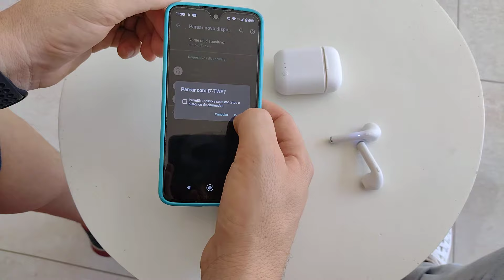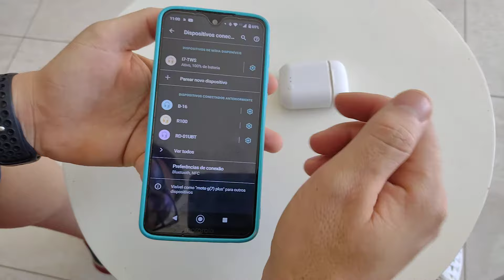Como parear e conectar fone bluetooth I7 mini TWS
Nesse vídeo mostraremos Como parear e conectar fone bluetooth I7 mini TWS.